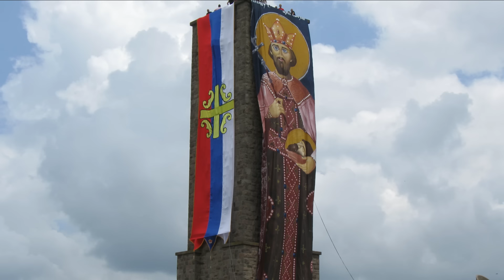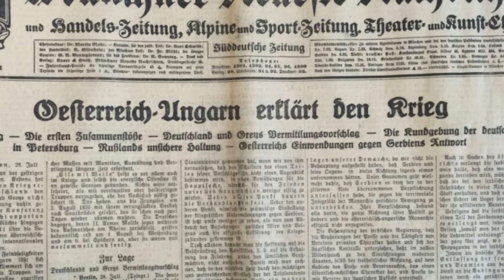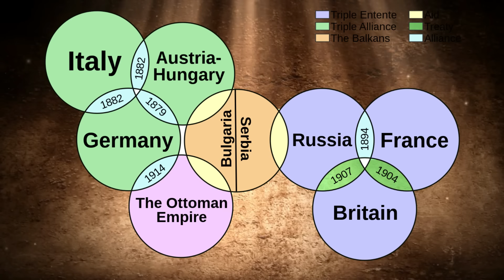War Österreich alleine am 1. Weltkrieg Schuld?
Warum provozierte Österreich den 1. Weltkrieg?

Der 28. Juni 1914 sollte die Welt für immer verändern. An diesem Tag besuchte Franz Ferdinand, der Thronfolger des österreichisch-ungarischen Kaiserreichs, die Hauptstadt von Bosnien und Herzegowina. Dieses wurde 1908 von Österreich-Ungarn annektiert, doch es kam immer wieder zu Unruhen.

Der Besuch fiel zudem auf den Vidovdan, einen serbischen Nationalfeiertag, was von vielen Serben als Provokation der Österreicher angesehen wurde. Und so sah die bosnisch-serbische Untergrundorganisation „Schwarze Hand“ ihre Chance gekommen.

Franz Ferdinand und seine Frau, Sophie, Herzogin von Hohenberg, wurden erschossen. Ihr Wagen nahm nämlich eine falsche Abzweigung und fuhr zufällig an Gavrilo Princip vorbei, der zuvor einen fehlgeschlagenen Bombenanschlag eines Mitverschwörers beobachtet hatte und nun zuschlug.

Dieses Attentat führte zu einer Verkettung von Ereignissen, wodurch schließlich alle fast alle Staaten Europas in den brutalen Ersten Weltkrieg gezogen wurden, der ca. 17 Millionen Tote fordert. Aber selbstverständlich hätte auch alles anders laufen können.

Doch warum riskierte Österreich überhaupt, einen Weltkrieg zu beginnen, wie hätte die Situation anders verlaufen können und was wäre, wenn es die Ermordung nie gegeben hätte? All diese Fragen schauen wir uns im heutigen Video an! Viel Spaß!